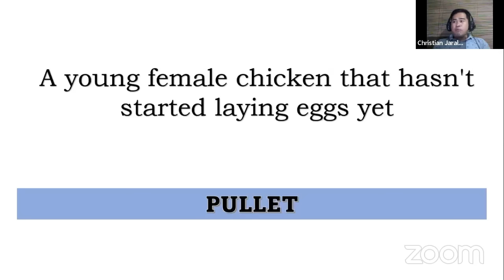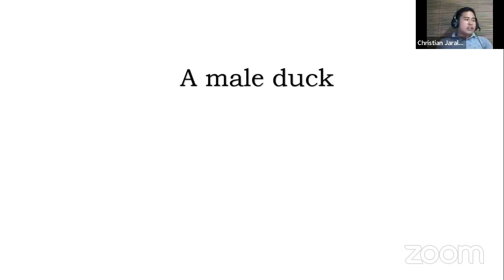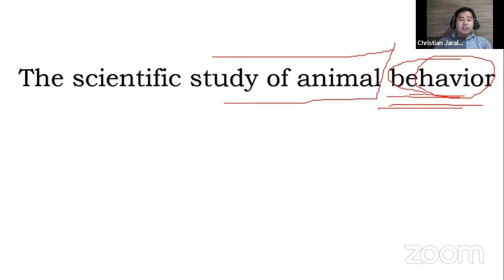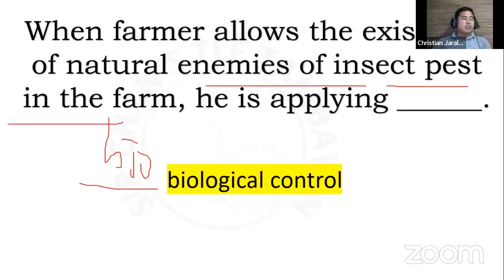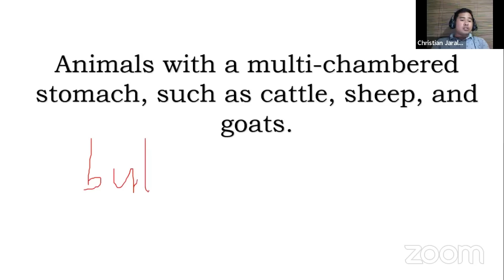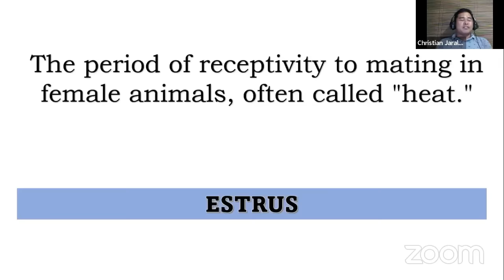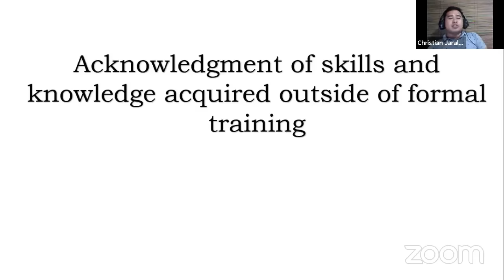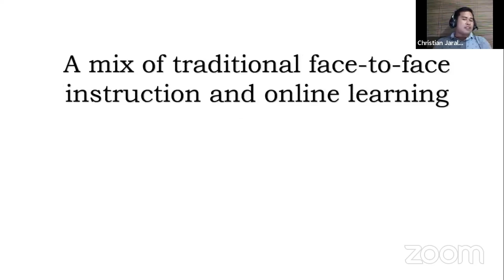Free Final Coaching Part 1